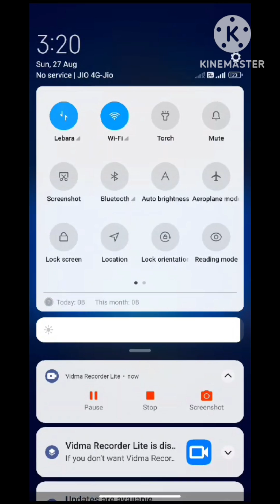tennis clash gameplay